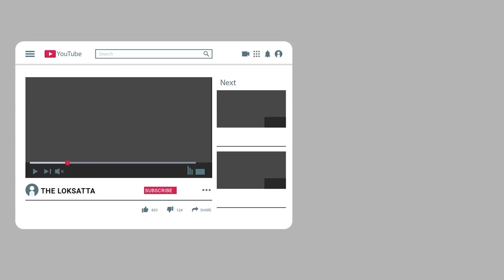A Couple Turned Double decker Bus Into Luxury Home | London | Couple Goals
પ્રકૃતિનાં ખોળામાં એક ઘર : લંડનનાં કપલે 17 લાખ રૂપિયાનો ખર્ચ કરી 554 સ્કવેર ફૂટ ડબલ ડેકર બસને લક્ઝરી હોમમાં ફેરવી, આ બસ તળાવની નજીક પાર્ક કરેલી છે. | 26 વર્ષીય ચાર્લી મેકવિકાર અને તેના 37 વર્ષીય બોયફ્રેન્ડ લ્યુક વાકર 2018થી સાથે રહે છે. હાલ તેઓ જે જગ્યાએ રહે છે તે અત્યાર સુધીની સૌથી બેસ્ટ જગ્યા છે.

A Couple from America made a Double decker bus a Luxury Home, There is also a Fire Place, Bathtub